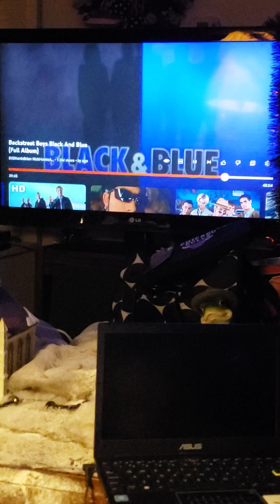For Aaron It's True